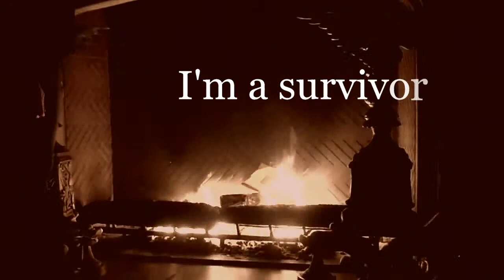Katherine Pierce ~ Might Not Make Home ~ [5x11]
I'm loving Katherine as a human. And I loved Nina's acting on this part of the episode. She was amazing!

Clip: The Vampire Diaries Season 5 Episode 11
Edit: Sony Vegas pro 12
Song: Barcelona - Get Up